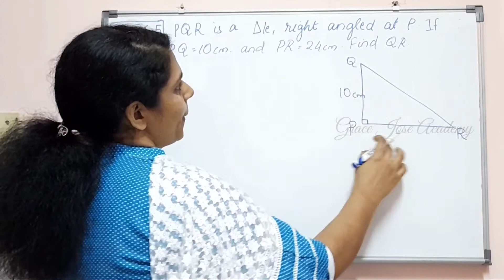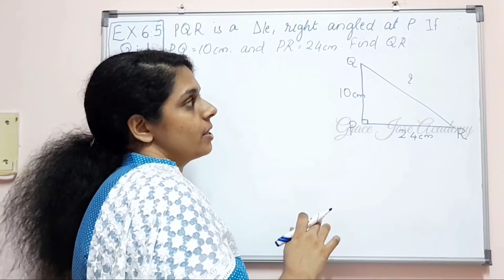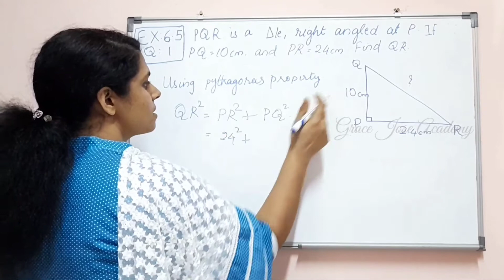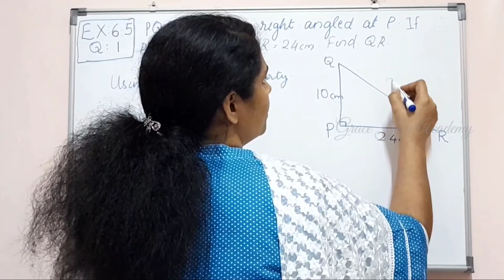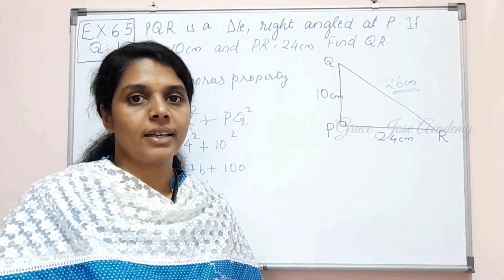Q.no.1/Ex6.5/Class7 Maths/The Triangle and Its Properties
class7maths